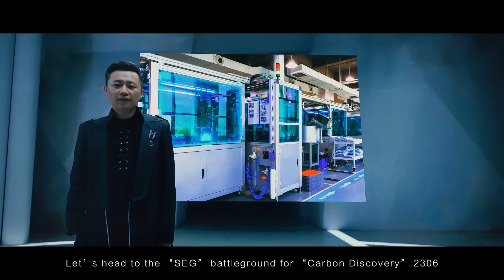Exploring CHINT's "Carbon Discovery Operation" Mission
Are you ready to embark on the world's most critical mission, "Carbon Discovery Operation" together with CHINT? With your help, we will expedite digital processes and acquire new talent for greater innovation, becoming the leaders of the green energy revolution!

We want YOU to share our "Carbon Discovery Dreams," join us today!